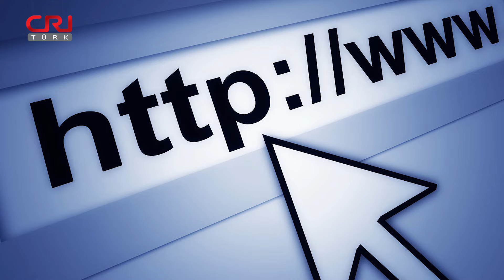Akşam Haberleri | 30 Nisan 2020